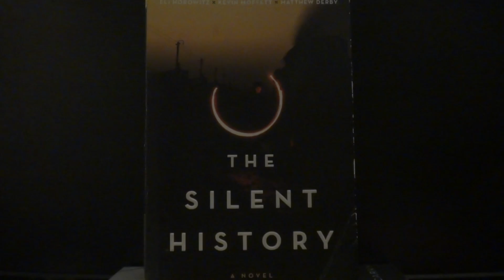The Silent History - A Hug and a Better Place with Angie Sea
Hi I'm Angie Sea and this is A Hug and a Better Place. The book today is The Silent History by Eli Horowitz, Matthew Derby, and Kevin Moffett. This is a book consisting of multiple interlinked stories all surrounding and exploring one simple idea. It's imaginative, but convincingly realistic. I found it very interesting so I do recommend it.